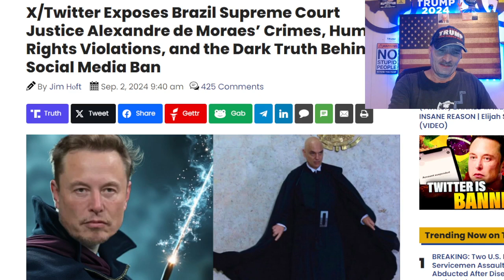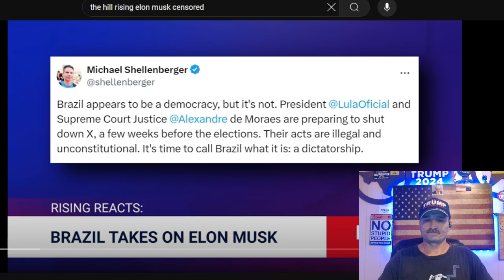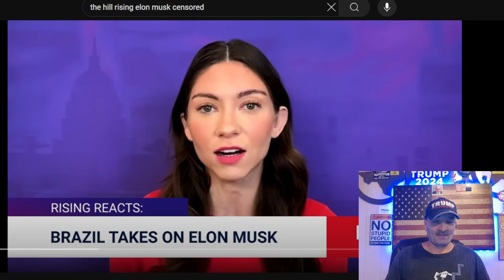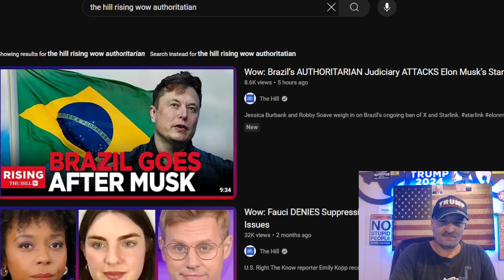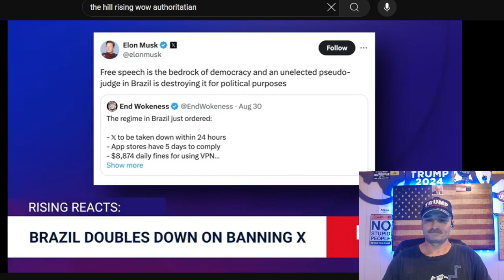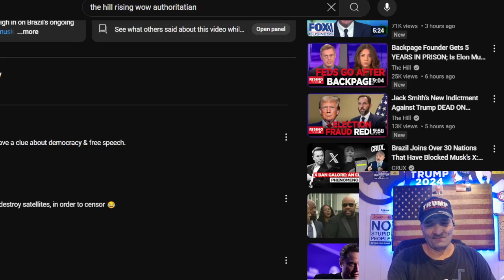Elon Musk the Free Speech Warrior vs The Censorship Regime Sympathizers